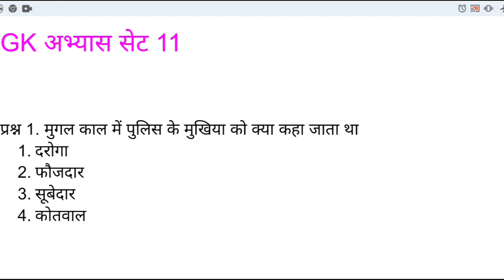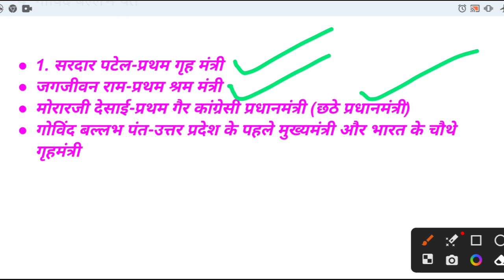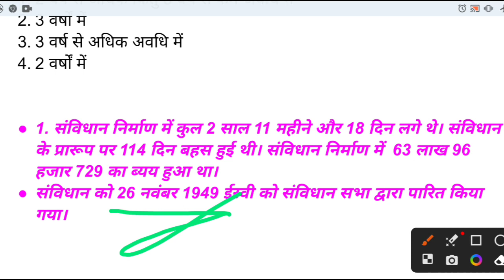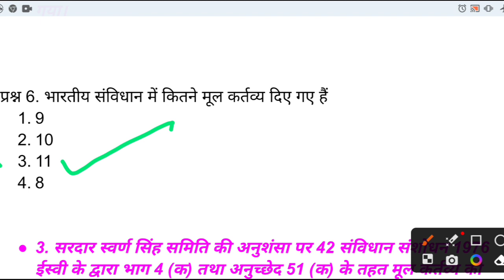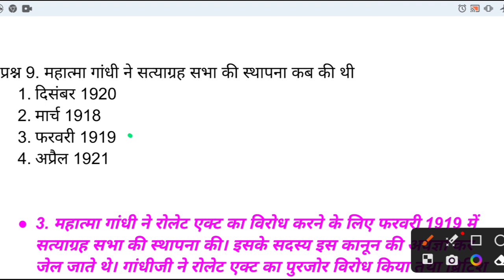GK अभ्यास सेट 11।। GK MCQs।।Top 10 GK MCQ